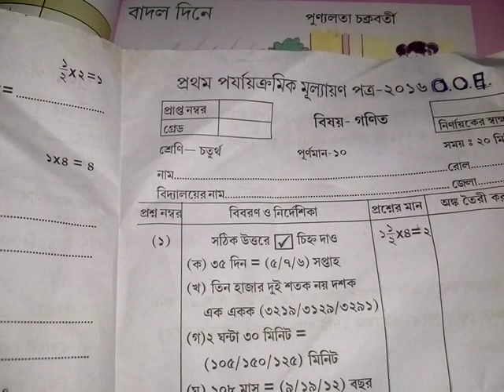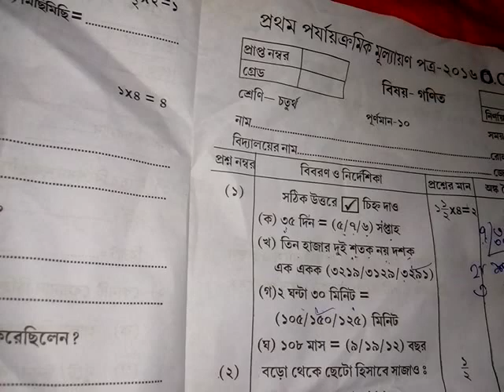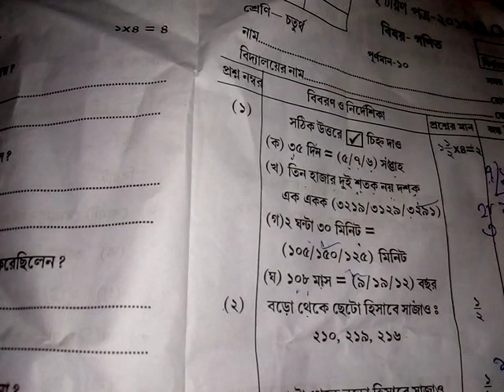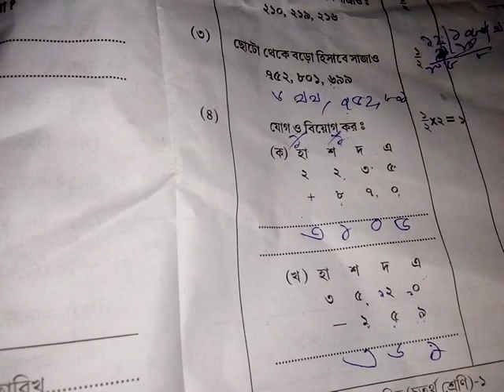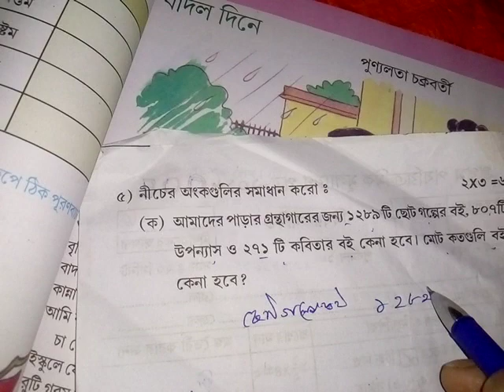Class 4 amar ganit question about 1st examination in bengali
class 4 math model questions 1st unit examination